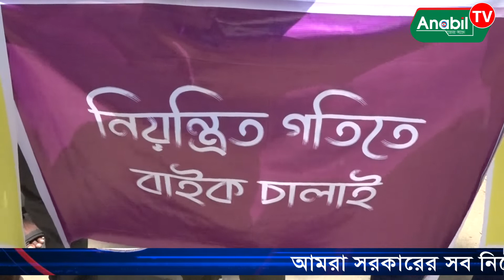মাথা ব্যাথায় মাথা কাটার পথে না গিয়ে বিকল্প পথ বের করুন-প্রেসক্লাবে বাইকার Anabil Tv, Latest BD News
৫ই জুন ২০২২ জাতীয় প্রেসক্লাবের সামনে বাইকারদের মানববন্ধন

অনাবিল টিভি বাংলাদেশের একটি জনপ্রিয় বাংলা ভাষার টিভি চ্যানেল যা নিরপেক্ষ, সত্য ও সঠিক ঘটনা প্রচার করে। আমাদের ফেইজবুক লিংক এবং ইউটিউব লিংকঃ

Reporter : MD Kaium Hossain
Editor      : Babul Hasan (Actor & vlogger)
Presenter:

Look around for videos like the one you just saw.

FOR MORE UPCOMING VIDEOS AND WHAT ABOUT VIDEO YOU WANT TO SEE COMMENT BLEOW